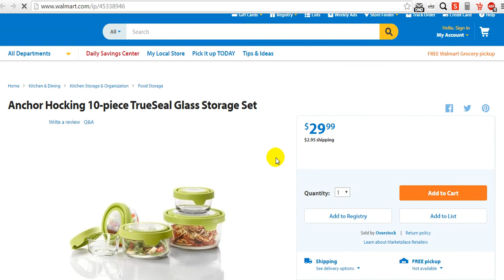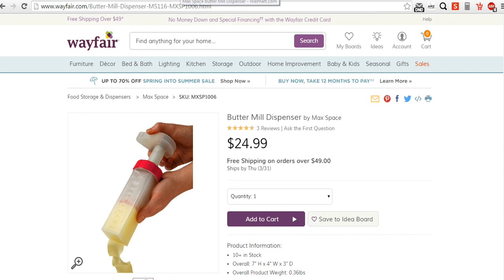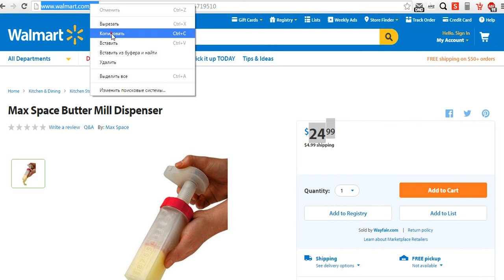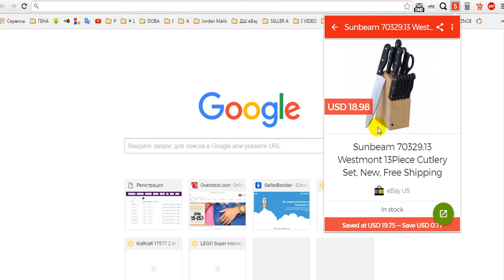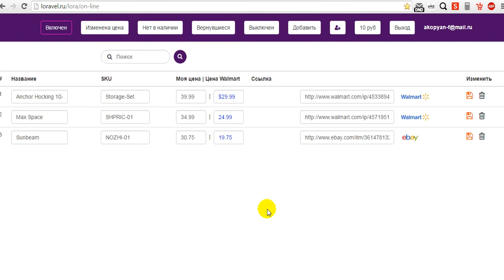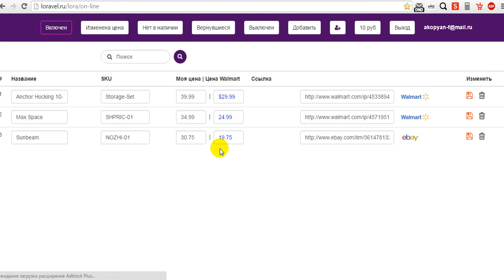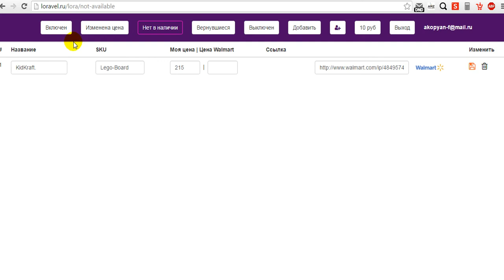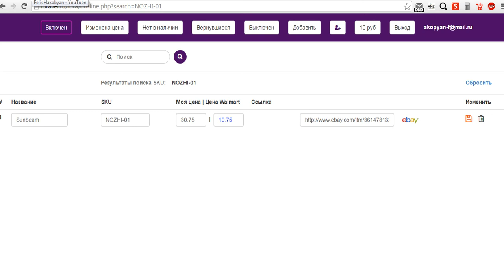ИнфиниАй + СЛЕДИМ за ценой и наличием товара + INFINii